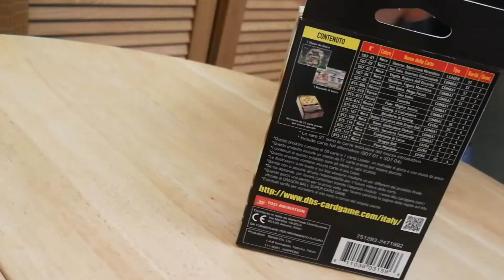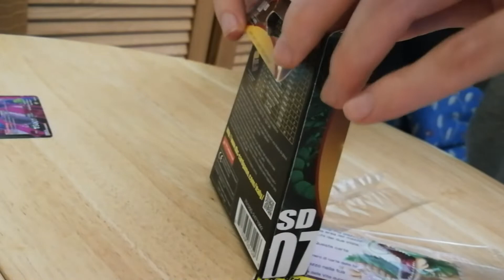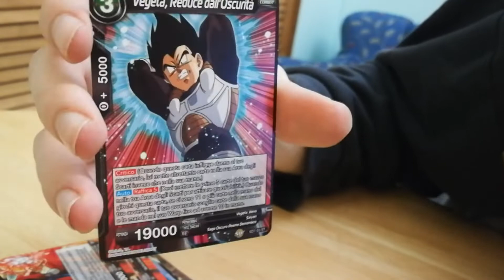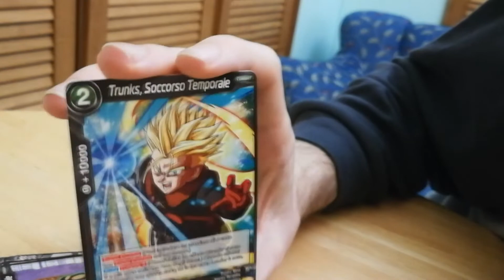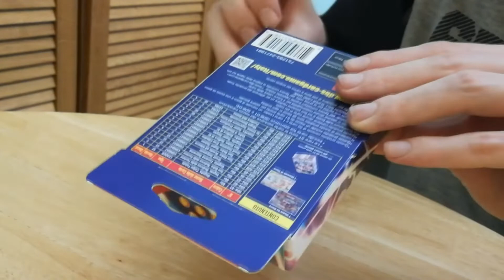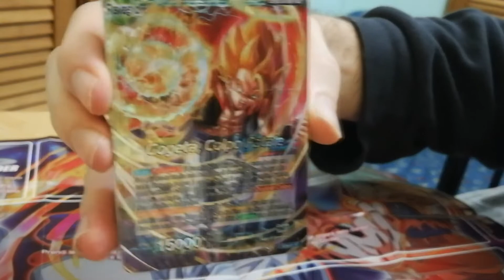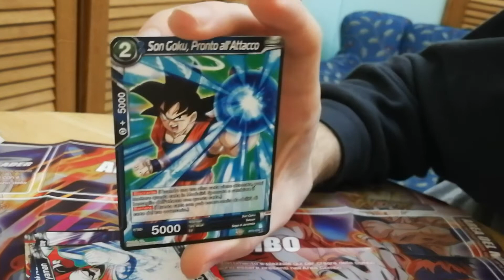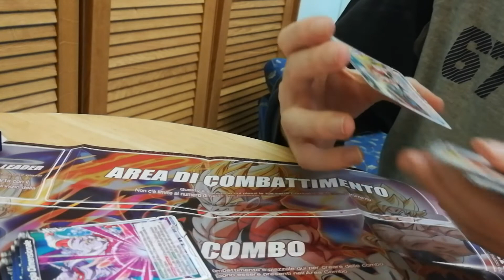Dragon Ball Super Card Game: Unboxing Shenron's Advent e Resurrected Fusion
Vediamo assieme i primi due starter deck di Dragon Ball Super Card Game, usciti a fine Gennaio.
Gli starter contengono anche una Promo card tra una ristretta selezione.